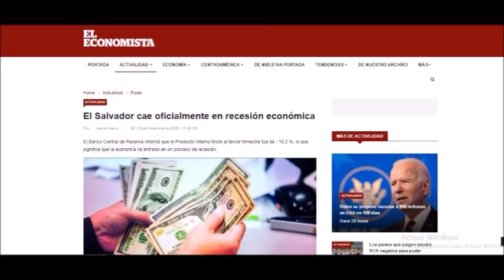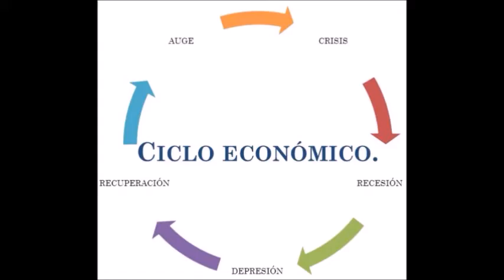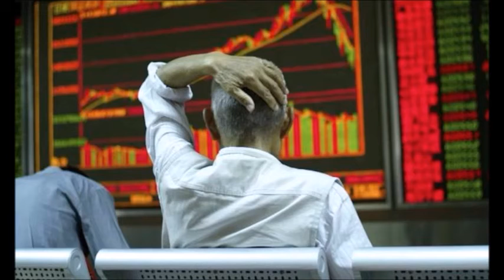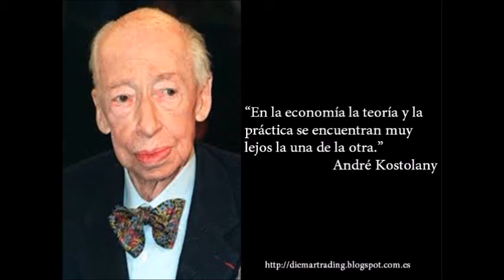¿Qué es una recesión económica?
Un tema que muchos hablan pero quizás muy pocos lo comprendan.

Fuentes:
1. Economipedia. “Recesión Ecónomica”. Acceso el día 10 de enero de 2021.
2. El Economista. “Recesión”. Acceso el día 10 de enero de 2021.
3. Wikipedia. “Recesión”. Acceso el día 10 de enero de 2021.
4. Dinero en Imagen. “¿Cuál es la diferencia entre crisis y recesión económica?”. Acceso el día 10 de enero de 2021.
5. Gedesco. “Recesión Económica”. Acceso el día 10 de enero de 2021.
6. Europa Sur. “Recesión Económica: ¿en qué consiste y en qué se diferencia de una crisis?”. Acceso el día 10 de enero de 2021.

7. Concepto de. “Recesión Económica”. Acceso el día 10 de enero de 2021.